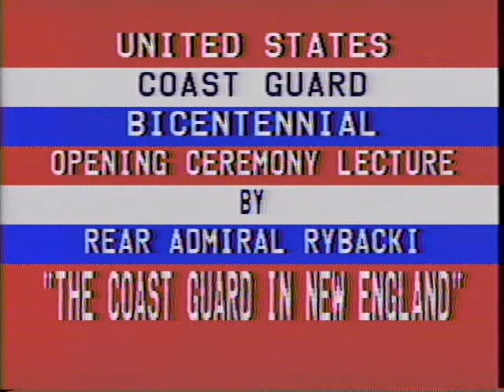Coast Guard 200th Anniversary at Maritime Museum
A celebration of the 200th Anniversary of the U.S. Coast Guard.